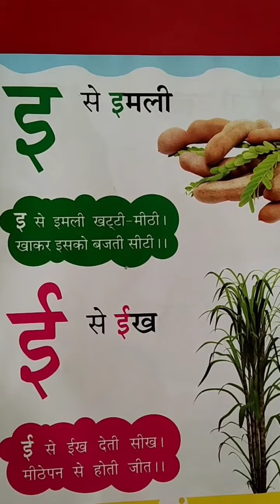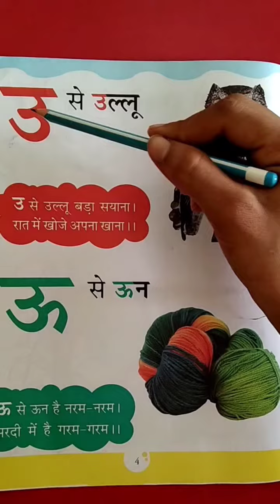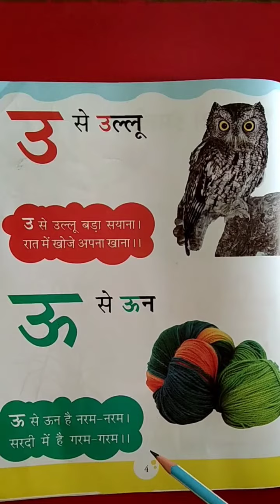Ojas International School LKG Hindi Rhymes 'u'&'uu'